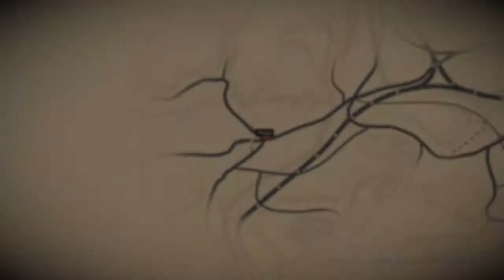Red Dead Redemption 2 Finding Gapdooth Ridge South Tumbleweed Bone Location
Found dinosaur bones in New Austin. I will be exploring more interesting items out there.